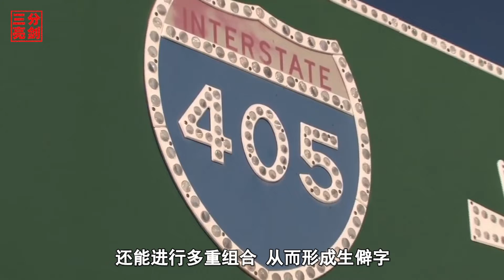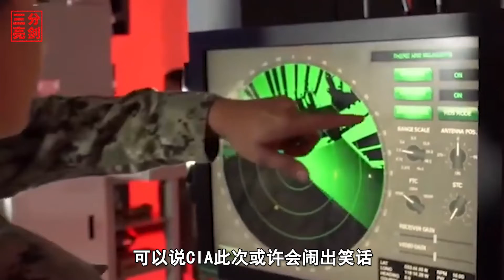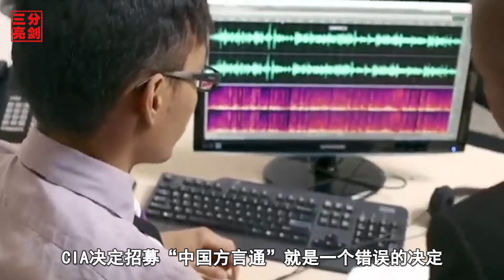美國為何緊盯中國方言？CIA招募特工懂方言是硬指標，或栽大跟頭（Why does the United States keep an eye on Chinese dialects? ）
近期美國CIA招募懂中文的特工成為外界關註的焦點，之所以會備受關註，最大的原因就是按照CIA提出的要求，特工必須要懂普通話、粵語、上海話、客家話等多地方言。也可以理解為，此次CIA招募特工懂中國方言是硬性指標，可是該部門殊不知中國方言素有「活化石」之稱（Recently, the US CIA recruiting agents who understand Chinese has become the focus of attention from the outside world. The biggest reason for the attention is that according to the requirements of the CIA, agents must understand Mandarin, Cantonese, Shanghainese, Hakka and many other local dialects. . It can also be understood that the CIA’s recruitment of agents to understand Chinese dialects is a rigid indicator, but the department does not know that Chinese dialects are known as "living fossils."）